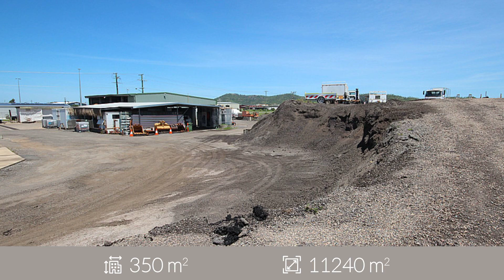141 Enterprise Street, BOHLE, Queensland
141 Enterprise Street BOHLE is a corner allotment facing Enterprise Street and Commercial Avenue.

The property has multiple access points, allowing for drive-through capability.

The Fully Secured Yard offers a Hardstand throughout for all-weather use.

The Property features:
&x2022; 11240m2 Lot
&x2022; Workshop approx 350m2 with Mezzanine Toolshop & Washdown
&x2022; Additional Washdown Bay & Separator
&x2022; Multiple Skillion Carports & Covered Areas
&x2022; Industrial Power Supply
&x2022; Secure Bunded Compound for Dangerous Goods

For more information or to book an inspection, please contact Ray White Commercial.